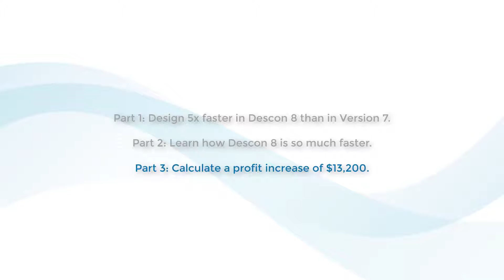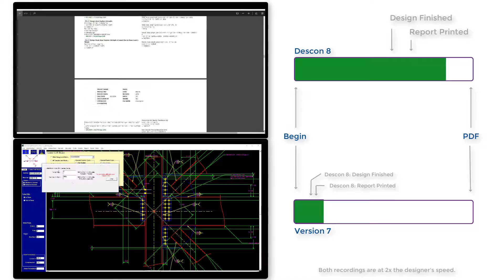Version 7 and Descon 8 Comparison - Part 1